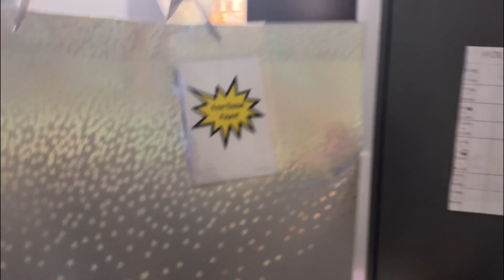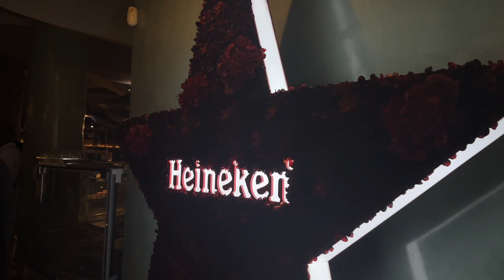VLOG JOBURG TAKEOVER: bestie’s birthday dinner😘, travel preps, AzintleTurns21🫀🔥.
HELLO SEXY MAMACITA & HANDSOME PAPI’S😍😍

i know i know it’s wild that i’m only posting my first vlog this year in June😭 bang’bambi inkunzi phela amaphara aseKapa bakithi but I’M BACK LIKE I NEVER LEFT🤪

I hope we all been doing TOO good. I took a quick flight to the money city to celebrate my boy, but before that I had my bestie’s birthday dinner 🥺.I hope you enjoy this vlog as much as I did capturing all those moments for you to witness.